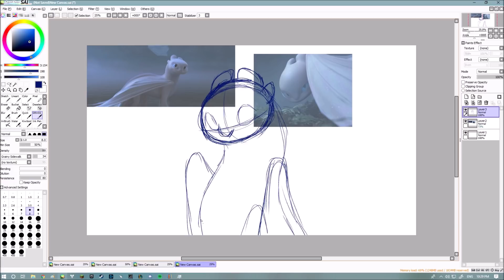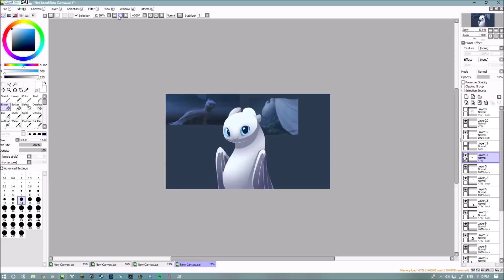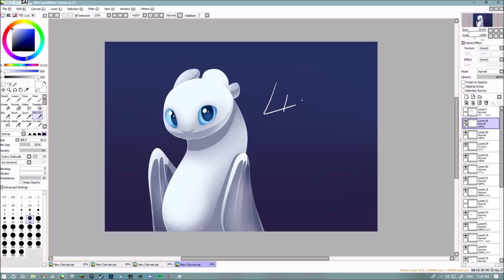⭐Light Fury SpeedPaint⭐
oof imma practice drawing night furies
theyre pretty hard